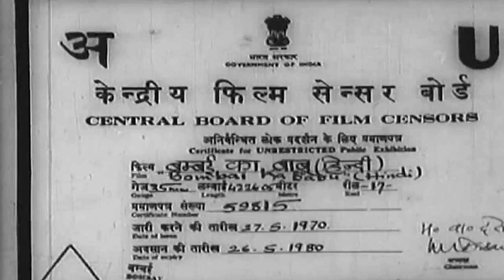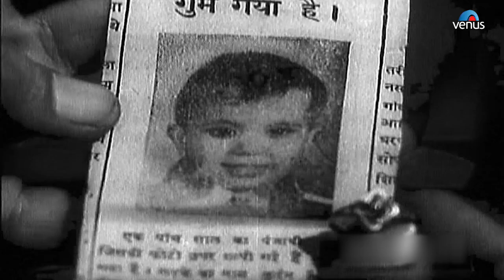Bombai Ka Babu (1960) | Old Hindi Movie | Dev Anand | Suchitra Sen | Jeevan Dhar | Hindi Full Movies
Movie : Bombai Ka Babu (1960)
Starcast : Dev Anand, Suchitra Sen, Nasir Husain, Rashid Khan, Achla Sachdev, Jagdish Raaj, Manohar Deepak, Jeevan, Dhumal
Director : Raj Khosla
Producer : Raj Khosla

Also You Can:
'LIKE' us on Facebook: